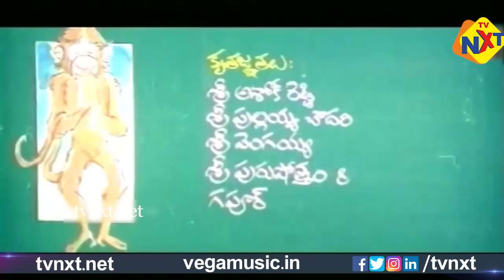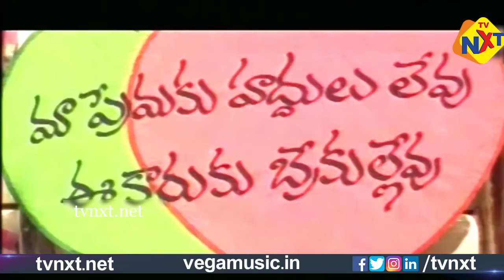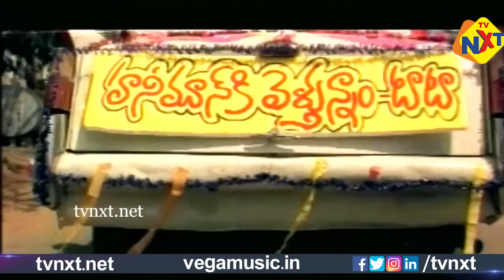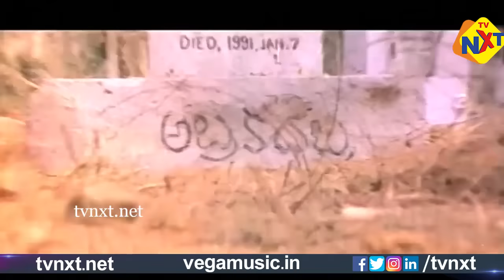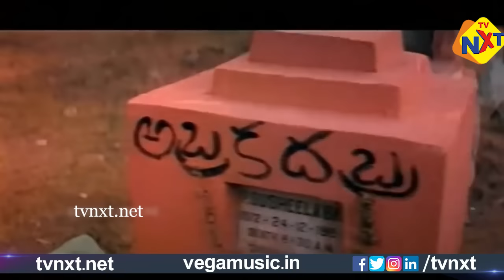Kishkinda Kanda-కిష్కింద కాండ Telugu Full Movie | Silk Smitha| Brahmanandam | Kota | TVNXT Telugu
Watch & Enjoy Kishkinda Kanda-కిష్కింద కాండ Old Flim Form KishkindaKanda-కిష్కింద కాండ Movie Starring SilkSmitha, Brahmanandam, BabuMohan, TanikellaBharani, Ali, Chinna, KotaSrinivasa Rao, L.B.Sriram, Srilaxmi, Y. Vijaya, Gundu Hanumantha Rao, Dharmavarapu Subrahmanyam, Giribabu, Narsinghyadav, Among Others Directed by T.Prabhakar And Produced by T.Ramesh Babu, Music composed by M.M.Keravani.

Movie Name: Kishkinda Kanda-కిష్కింద కాండ
Director:  T. Prabhakar
Stars:Silk Smitha,
Kota Srinivasa Rao, Brahmanandam,
Release date: 1 January 1994
Country: India
Language: Telugu